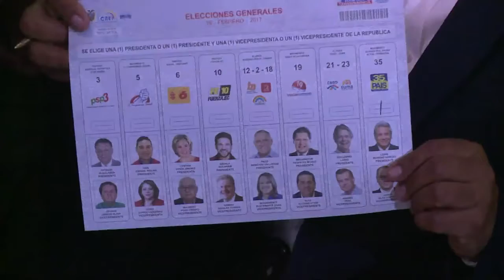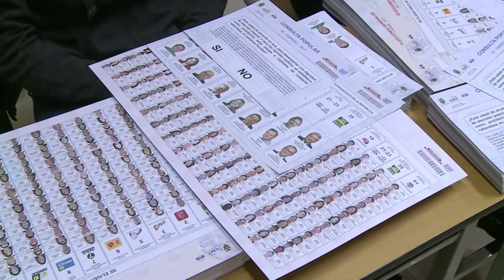Ecuador: oficialismo espera triunfo; oposición, balotaje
El partido de gobierno ecuatoriano esperaba la victoria en primera vuelta de su candidato a la presidencia, Lenín Moreno, mientras la dividida oposición se aferraba a la posibilidad de un balotaje, como lo proyectaban las encuestas.